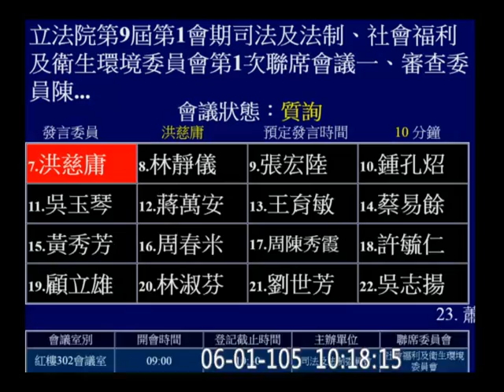20160601 洪慈庸 登革熱疫苗 熱帶醫學中心 司法法制 社福衛環 聯席 【立法院演哪齣？】